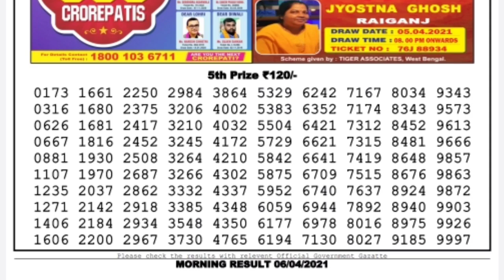Lottery Live Lottery Sambad 11:55am 06/04/2021